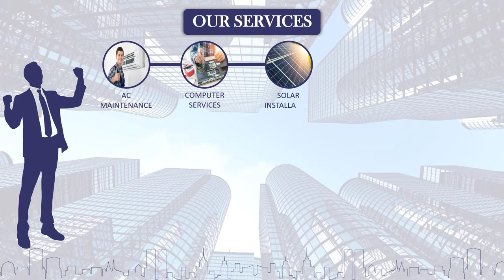BMS (Building Management System) INTEGRATED BUILDING MAINTENANCE SERVICES A UNIT OF arch_matrix